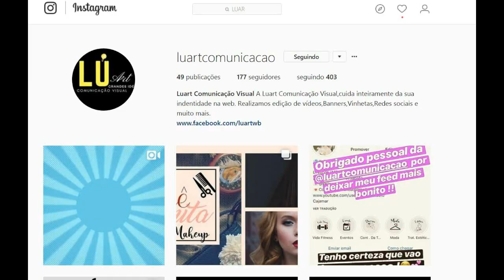Tem Presente Pra Vc!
♥ Vem ganhar: 3 máscaras da Let Me Be + Progressiva passo único.

PRODUTOS FRACIONADOS USE CUPOM vaidosas e GANHE BRINDE ESPECIAL